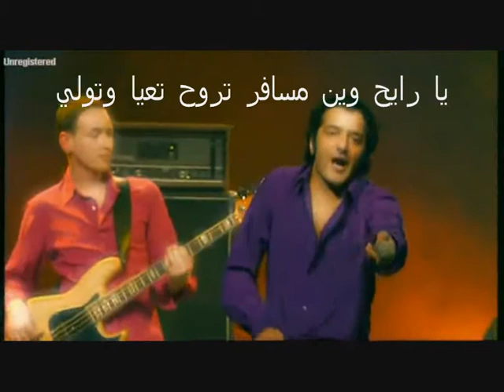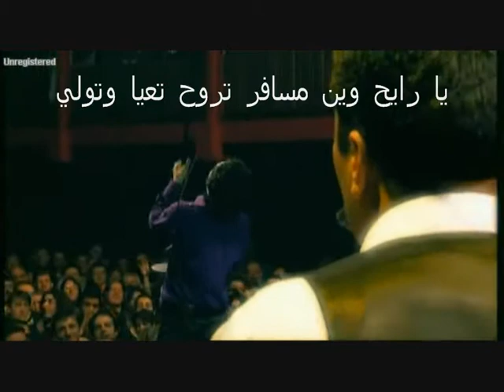Rachid Taha Ya Rayah Subtitulada